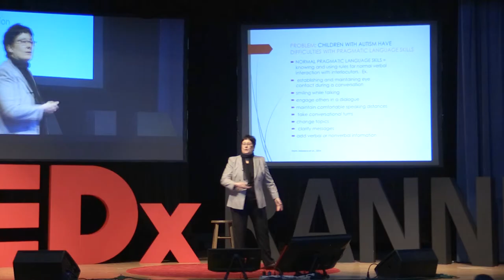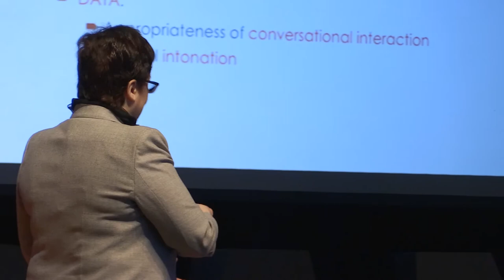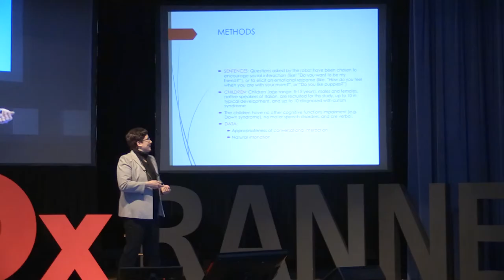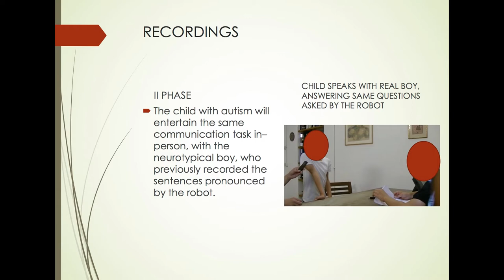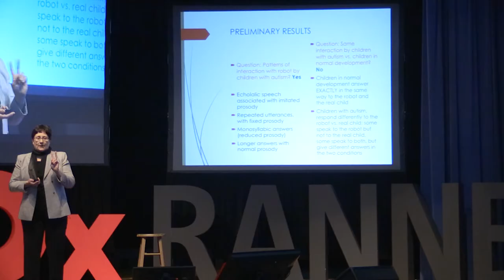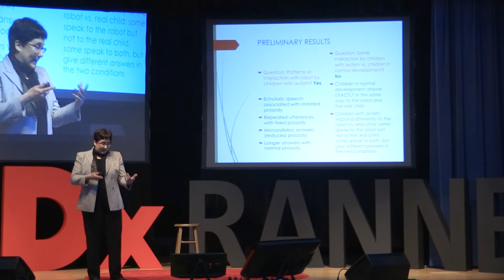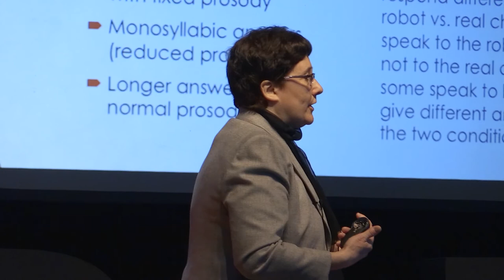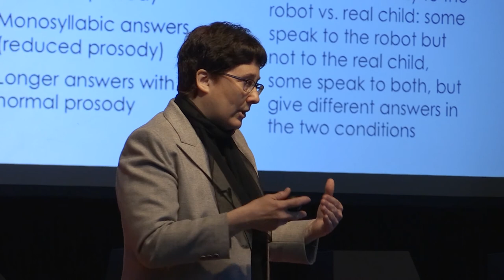Talk to a Robot or to a Peer | Patrizia Bonaventura | TEDxRanneySchool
Robot applications as a therapy tool for rehabilitation of pragmatic language skills and verbal expression of emotions, in children with autism. Dr. Patrizia Bonaventura has worked as a speech scientist and a phonetician for eleven years in the field of speech technology, in the domain of multilingual speech synthesis and recognition, collaborating with national and international labs and companies. After obtaining her PhD in Speech and Hearing Sciences at The Ohio State University in 2003, she worked as a post-doc the Department of Linguistics at the University of British Columbia, Vancouver, BC, and as an assistant professor at Case Western Reserve University, and presently, at Monmouth University, in the Department of Speech-Language Pathology. She teaches courses in phonetics and phonology, speech science, instrumental measurements, linguistics, research methods, and motor speech and voice disorders. Her research focuses on analysis of coarticulation and timing coordination in speech by individuals with apraxia of speech, autism and speech sound disorders, through both articulatory and acoustic measurements. Also, she is currently conducting an international study to test efficacy of robots for rehabilitation of pragmatic language and social emotional skills in children with autism. This talk was given at a TEDx event using the TED conference format but independently organized by a local community.